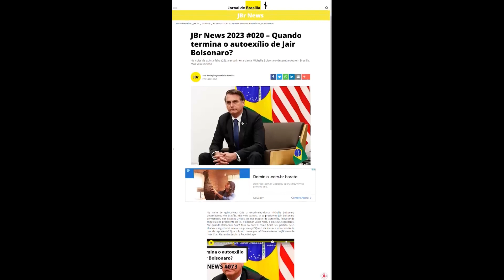Brasília Já 196: A reforma tributária subiu no telhado?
A intenção do senador Eduardo Braga (MDB-AM), relator da reforma tributária, é concluir seus trabalhos e entregar seu relatório até a próxima sexta-feira, 20 de outubro. Há, porém, uma série de nós para desatar. Na Comissão de Assuntos Econômicos (CAE), foi criado um grupo de trabalho sobre a reforma, que tem como relator Efraim Filho (União-PB). E o grupo fará também um relatório que entregará como contribuição a Braga. A CAE ouviu os diversos segmentos da economia, e aí é que está o problema. A grande maioria desses segmentos quer encontrar um meio de ser exceção à regra geral da reforma, com medo da alíquota do novo imposto, que será muito alta. O problema é que se todo mundo for exceção, não haverá regra. E, então, adeus reforma. Tudo isso terá de ser ajustado daqui até a próxima semana. Haverá tempo? É o que avaliam Alexandre Jardim e Rudolfo Lago no Brasília Jà de hoje.